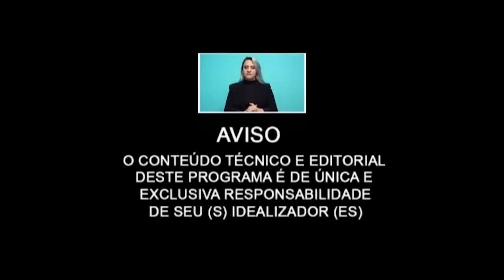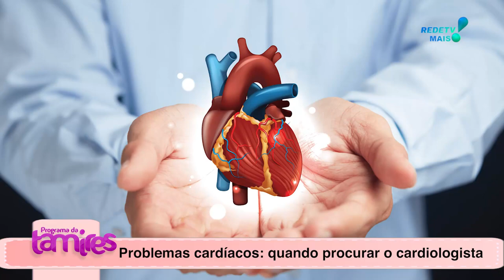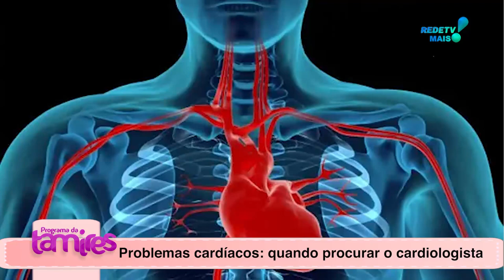QUANDO PROCURAR UM CARDIOLOGISTA !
Dr. Claudio Fransisconi.

É importante consultar um cardiologista se você apresentar sintomas relacionados ao coração, como dor no peito, falta de ar, palpitações, tonturas, desmaios, inchaço nas pernas, ou se tiver fatores de risco para doenças cardiovasculares, como pressão alta, colesterol alto, histórico familiar de doenças cardíacas, diabetes, obesidade, tabagismo, sedentarismo ou estresse crônico.

Além disso, é recomendado realizar check-ups regulares com o cardiologista para avaliar a saúde do coração e prevenir doenças cardiovasculares, especialmente após os 40 anos de idade, ou mais cedo se houver fatores de risco significativos.

É importante ressaltar que o cardiologista é o especialista indicado para avaliar e tratar doenças cardiovasculares, como infarto, arritmias, insuficiência cardíaca, doença arterial coronariana, hipertensão arterial, entre outras. Portanto, se você tem dúvidas ou preocupações em relação à saúde do seu coração, não hesite em procurar um cardiologista.